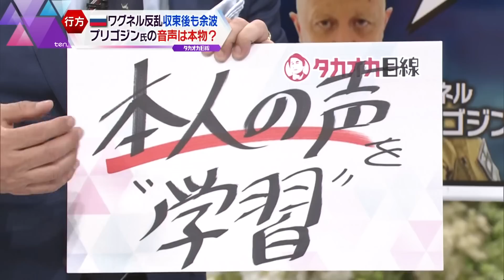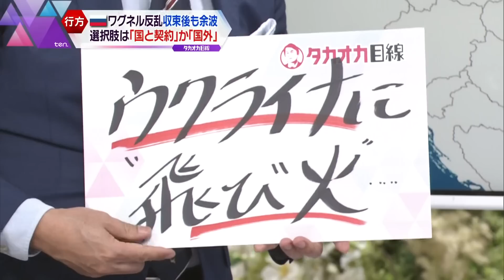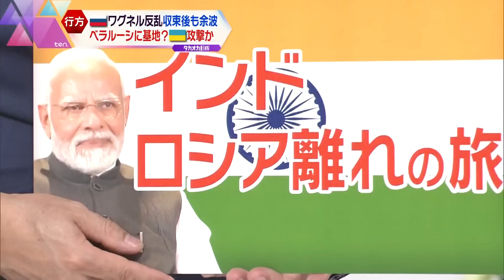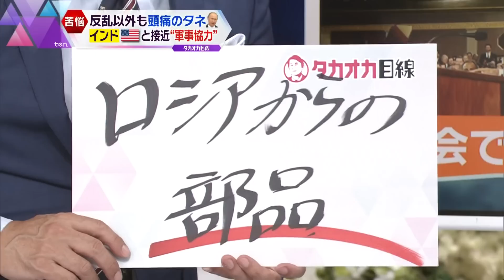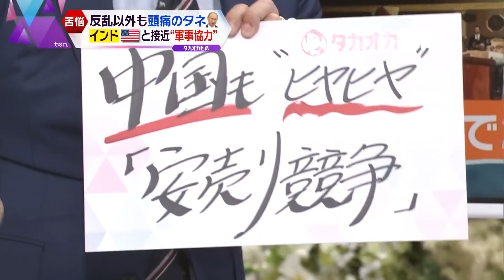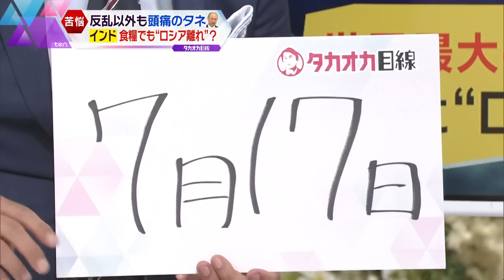【タカオカ解説】印・モディ首相が“ロシア離れ”の旅!? ワグネルの反乱に頭を痛めるプーチン大統領を襲う、更なる頭痛のタネ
反乱を起こしたワグネルを率いるプリゴジン氏の音声メッセージがSNS上で公開され、プーチン大統領だけでなくバイデン大統領までコメントを発表するなど、その余波は続いています。そしてその裏で、プーチン大統領の頭をさらに悩ませる動きを見せているのがインドのモディ首相です。“ロシア離れ”ともとれる各国訪問の目的は？ その動きに対してロシアが対抗策を打ってくる可能性は!? 徹底解説です。